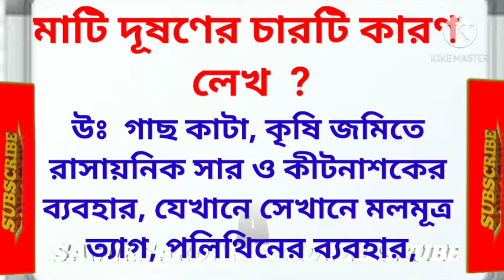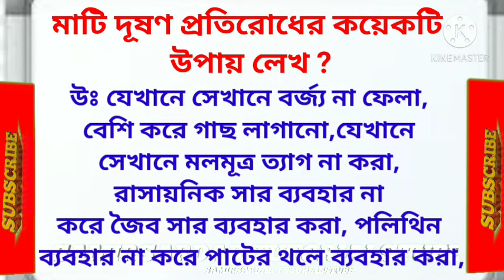সপ্তম শ্রেণির ভূগোল//অষ্টম অধ্যায় মাটি দূষণ//TOP15 saq question answer// প্রশ্ন উত্তর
সপ্তম শ্রেণীর ভূগোল অষ্টম অধ্যায় মাটি দূষণ থেকে top15 question answer আলোচনা করা হয়েছে ।saq প্রশ্ন উত্তর গুলো খুবই গুরুত্বপূর্ণ।